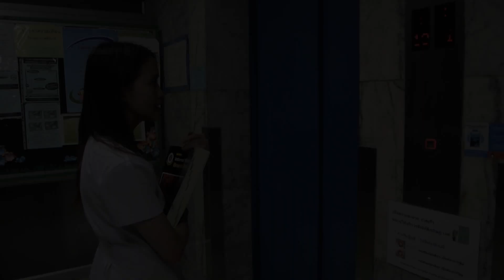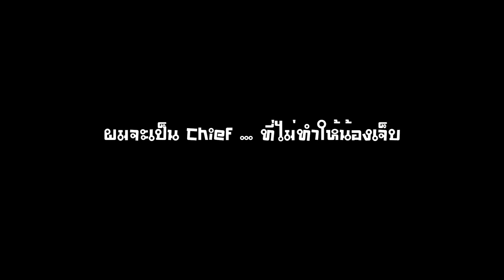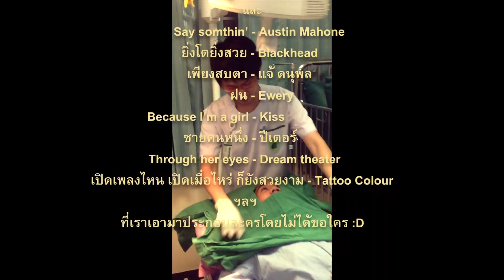สภาพบุรุษอัษฎางค์ ซารางเฮโย